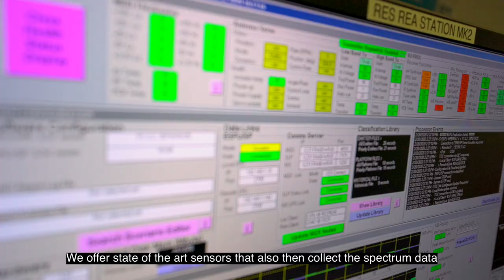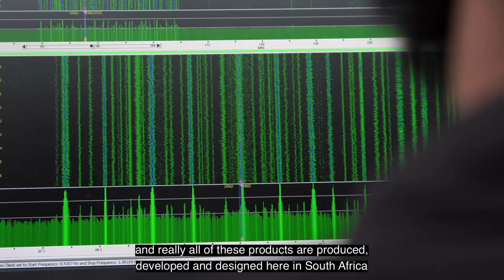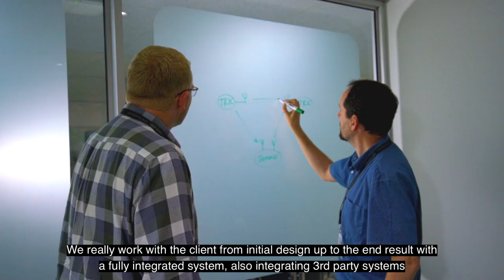Spectrum Dominance at HENSOLDT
What does HENSOLDT mean by “Spectrum Dominance”? In this video, Hennie Venter, Chief Executive of HENSOLDT South Africa’s GEW business unit, talks about the solutions in our comprehensive Spectrum Dominance portfolio.

HENSOLDT South Africa’s well-known GEW range of intelligence solutions offer true spectrum dominance in land-based electronic warfare, as well as the civilian spectrum management sector.